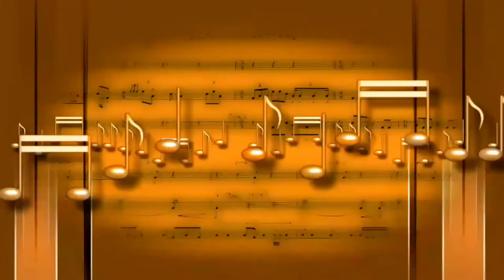Symphony (No Copyright Music)| by Raio World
Symphony (No Copyright Music Visuals) by Raio World is Creative Commons (CC) is no copyright music that is non copyrighted so you can use it in your youtube videos.

You're free to use this song or visuals in any of your videos, but you must include the following in your video description (Copy & Paste):